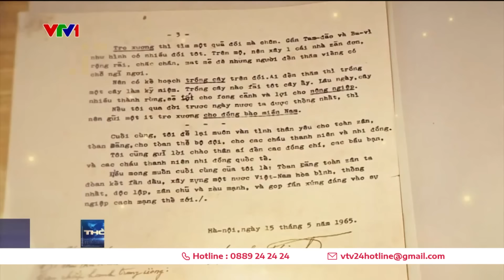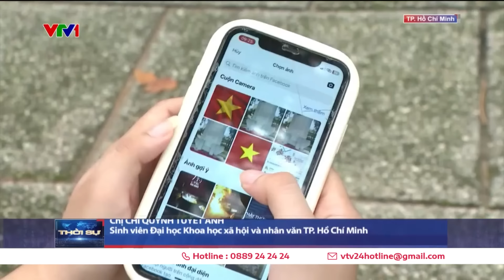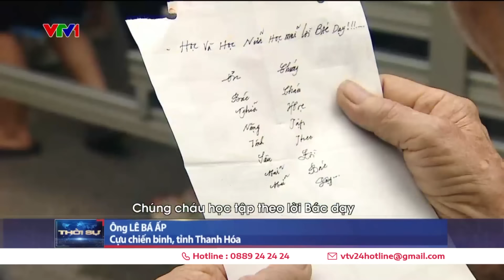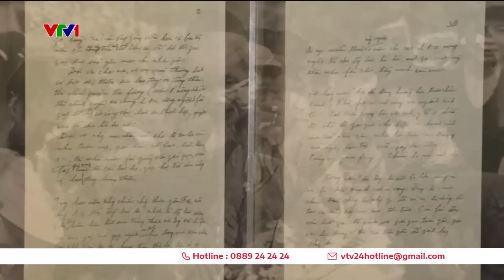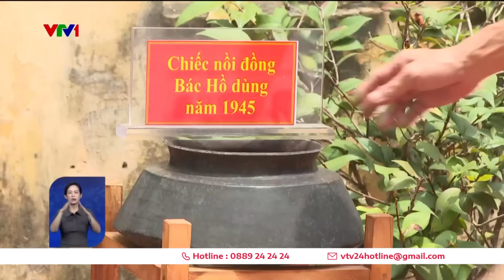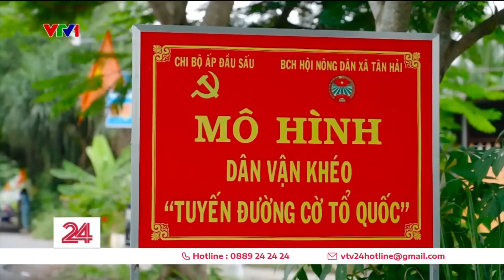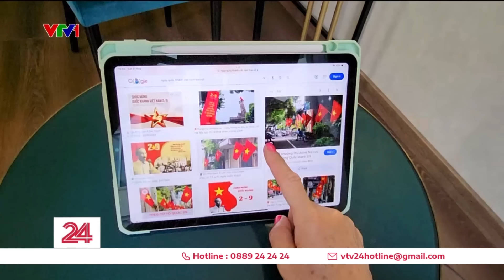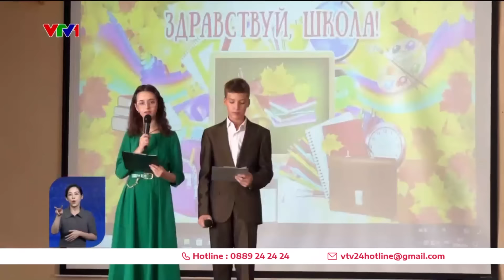TSTC 2/9: Tổng Bí thư, Chủ tịch nước Tô Lâm: Cách tương tác giữa nhà nước và công dân phải thay đổi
Những nội dung có trong Thời sự toàn cảnh tối 2/9:
00:00 Tin chính
00:44 Tổng Bí thư, Chủ tịch nước Tô Lâm viết về Chuyển đổi số - Xác lập phương thức sản xuất mới tiên tiến, hiện đại
04:52 Lãnh đạo các nước chúc mừng Quốc khánh Việt Nam
08:31 Xây dựng đất nước đàng hoàng hơn, to đẹp hơn
12:20 Lễ Quốc khánh với những thế hệ người dân Tp. Hồ Chí Minh
14:02 Hàng chục nghìn người dân về thăm quê Bác và vào Lăng viếng Bác
18:05 Bác Hồ - Người là tình yêu thiết tha nhất
21:07 Lá cờ Tổ quốc nơi đầu sóng ngọn gió
24:24 Cảm xúc ngày Quốc khánh của người dân cả nước
27:17 Rực rỡ màu cờ Tổ quốc ở Cà Mau
30:30 Người Việt ở các nước đón Quốc khánh 2/9
32:45 Mexico kêu gọi Mỹ không xây tường biên giới
33:41 Lũ lụt nghiêm trọng tại Philippines
34:23 Hơn 18 triệu trẻ em Nga vào năm học mới
35:58 Hàn Quốc tăng cường giáo dục giới tính cho học sinh
36:48 Nhật Bản phát trực tiếp cảnh cây cô đơn chống chọi mưa bão
37:33 Pháo hoa chào mừng Quốc khánh tại một số địa phương